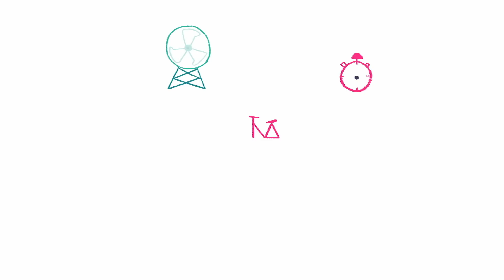האם אנרגיה מתחדשת תוכל להספיק לעולם כולו?– פדריקו רוסיי ורנזו רוסיי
בכל שנה העולם משתמש ב-35 מיליארד חביות נפט. התלות האדירה הזו בדלקים מאובנים גורמת לנו לזהם את כדור הארץ, והוא לא ישרוד לעד. מנגד, יש לנו שפע של שמש, מים ורוח – מקורות להפקת אנרגיה מתחדשת. למה שלא נחליף את התלות בדלקים מאובנים בקיום שמבוסס רק על אנרגיה מתחדשת? פדריקו רוסיי ורנזו רוסיי סוקרים את האתגרים בתחום.

שיעור מאת Federico Rosei ו Renzo Rosei

בימוי Giulia Martinelli